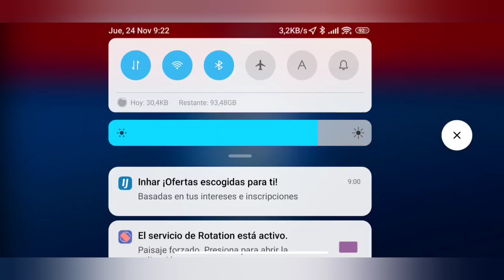JURASSIC WORLD ALIVE | JEFE PHORUREX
No recuerdo quién fue pero alguno pedía aumento de daño y yo puse esta serpiente rastafari que sí lo tiene, el tipo se marchó porque nadie puso a Rexy y yo pienso (que simplona es la gente). Ocurrió antes de esta partida que salió bien.